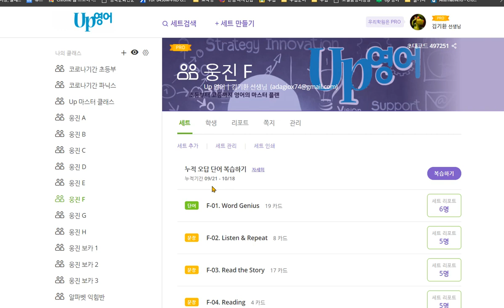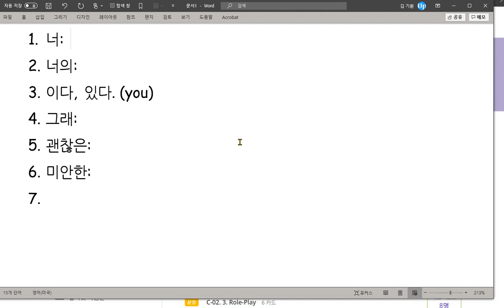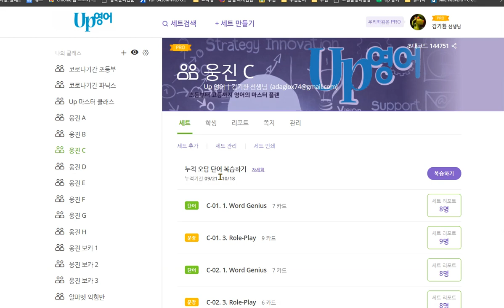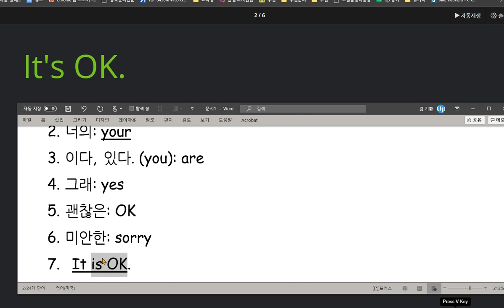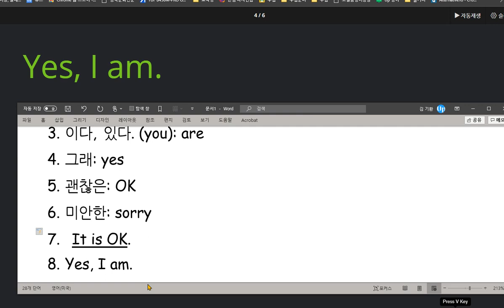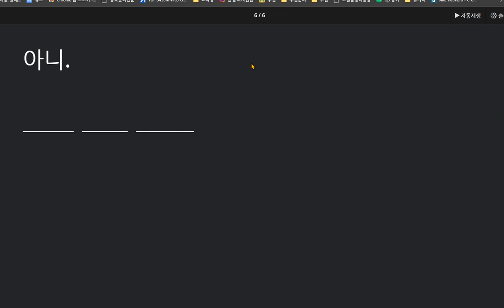유한별 2020 10 19 쓰기에 틀린 것이 많습니다 사과하고 받아들이는 대화를 배웠습니다